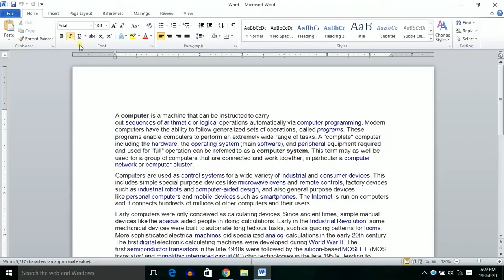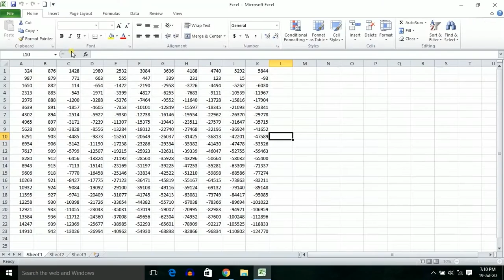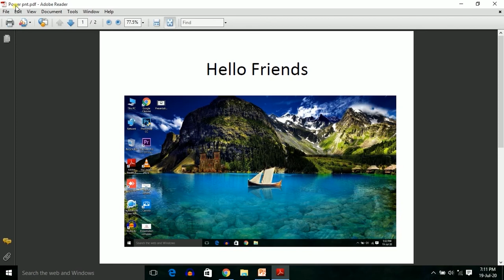How To Convert Word, Excel, Or PowerPoint Document File To PDF Free || Convert Without Software free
Hello Friends, Maine Is video mein btaya hai ki aap apni Word, Excel, or Powerpoint Document file ko PDF mein kaise convert kar sakte hai bina kisi software ki madad se bahut aasani se convert kar sakte ho apno document file ko How To convert word to pdf, How To convert Excel to pdf, How To convert Powerpoint to pdf

How To Download IGNOU ID Card | IGNOU ID Card 2021 | IGNOU Ka ID Card Kaise Nikale

How To Change IGNOU Address Online | IGNOU ID Card Address Change Online | New Update IGNOU | Portal